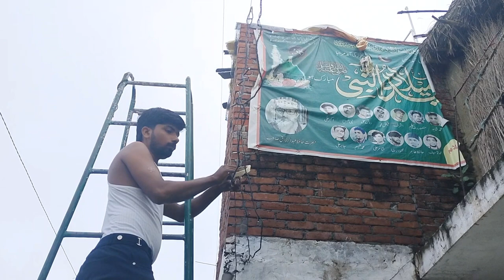12 रबी अव्वल शरीफ पे पूरे मोहल्ले को सजा रहें है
12 रबी अव्वल शरीफ पे पूरे मोहल्ले को सजा रहें है